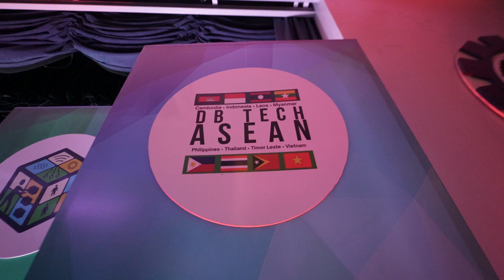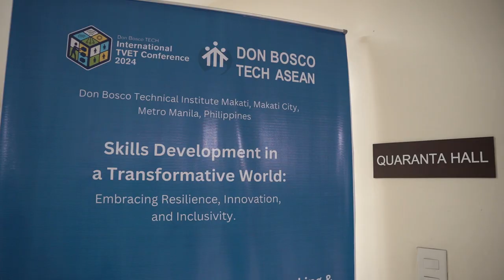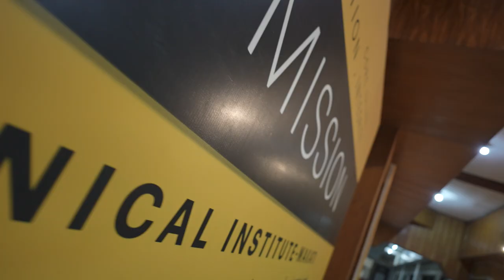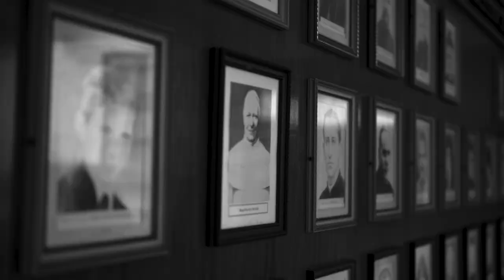A 3-day Conference SDE Video at Don Bosco-One TVET Philippines, Inc | Corporate Photo Video Services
Don Bosco-One TVET Philippines, Inc. | A 3-day Conference SDE Video